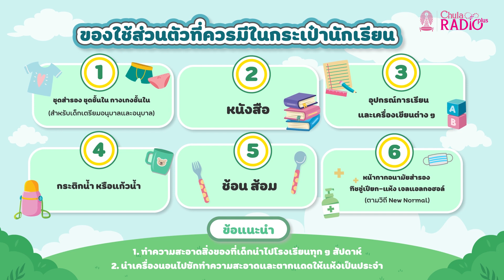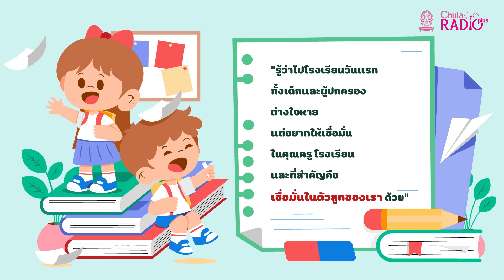เตรียมเด็ก ๆ อย่างไรให้พร้อม เมื่อต้องเริ่มไปโรงเรียน | คลินิก 101.5 EP.65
รู้หรือไม่ ? หากกระเป๋าหนักเกินไป อาจส่งผลกระทบให้เด็กตัวเตี้ยในระยะยาว

รายการคลินิก 101.5  Episode นี้ ผศ.ดร.สุวิมล โรจนาวี อาจารย์ประจำคณะพยาบาลศาสตร์ จุฬาลงกรณ์มหาวิทยาลัย จะมาเล่าว่าควรเตรียมเด็ก ๆ อย่างไรให้พร้อม เมื่อต้องเริ่มไปโรงเรียน

คลิก...ฟังรายการฉบับเต็มย้อนหลัง ได้ที่

ติดตามฟังรายการ คลินิก 101.5 ได้ทุกวันจันทร์-ศุกร์